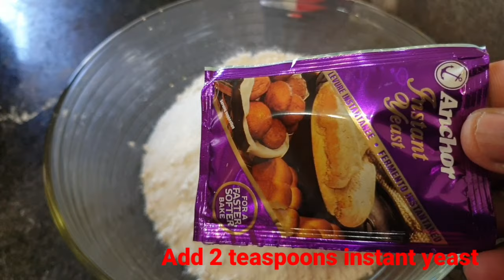How to make amagwinya | vetkoeks | Fatcakes | South African recipe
Easy to make magwinya recipe. Enjoy magwinya any time of the day.